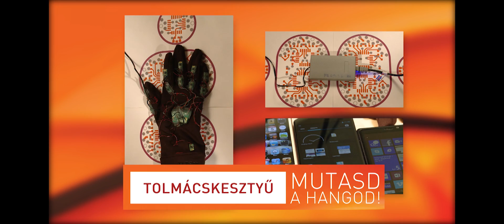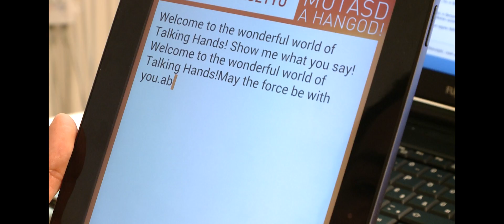Tolmácskesztyű - Mutasd a hangod!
„A vakság a dolgoktól választ el, a siketség az emberektől" - Hellen Keller

A Tolmácskesztyű rendszer jelnyelvi szinkrontolmácsként működik, segítségével a beszéd- és halláskárosult emberek az általuk ismert és mindennap használt jelnyelven kommunikálhatnak ép embertársaikkal, akik a jelelt szöveget automatikusan felolvasva hallják. Ez a megoldás a jövőben jelentősen megkönnyíti a siketek kommunikációját.

A Tolmácskesztyű műszaki kutatás-fejlesztési projekt célul tűzte ki egy olyan innovatív, intelligens termék megalkotását, melynek segítségével a fogyatékos felhasználók a mindennapi életben képesek bárkivel kapcsolatba lépni úgy, hogy a kommunikáció intuitív, természetes módon valósul meg.

Jelenleg ez a fogyatékos csoport kénytelen nehézkesen, olykor hosszas magyarázkodással körülírni közlendőjét, avagy jeltolmácsot alkalmazni. A Tolmácskesztyű segítségével viszont könnyen megértethetik magukat a jelnyelvet nem beszélőkkel, így ez az eszköz jelentősen előremozdítja a fogyatékosok társadalmi integrációját. A felhasználók az eszköz segítségével önállóan képesek lesznek olyan ügyeket intézni, melyek korábban számukra nehézséget jelentettek: az üzletben és piacon való vásárlástól a banki ügyintézésen át, az oktatásban történő részvételig számos kaput nyit meg a Tolmácskesztyű. Fontos célunk továbbá, hogy a halláskárosultak foglalkoztatását, munkába állását is jelentősen megkönnyítsük leendő termékünkkel.

A projekt során egy összetett hardver- és szoftverrendszert fejlesztünk ki. A kéz gesztusainak érzékeléséhez szükséges szenzorokat, elektronikát és kommunikációs hardvert egy kellemesen ergonomikus, a kézmozgást nem akadályozó kesztyűbe építettük be. Segítségével a felhasználók a szabványos Daktil gesztusábécé jeleit, valamint egyénileg betanított, saját kifejezésekhez -- akár egész mondatokhoz -- rendelt gesztusokat mutathatnak, melyeket a rendszer felismer. Ezen komplex számítási feladatok elvégzéséért a felhasználó mobiltelefonja felelős: a telefonon futó alkalmazás a mutatott gesztusok sorozatából először betűket, majd azok természetes nyelvi feldolgozása során szavakat, végül pedig értelmes szöveget állít elő, melyet a beszédszintetizátor hangosan felolvas.

A Tolmácskesztyű műszaki kutatás-fejlesztési projektet az Euronet Zrt. és a Magyar Tudományos Akadémia Számítástechnikai és Automatizálási Kutatóintézet (MTA SZTAKI) konzorciuma fejleszti.